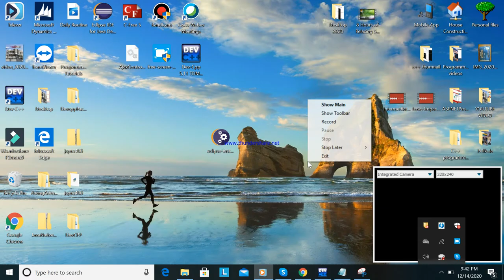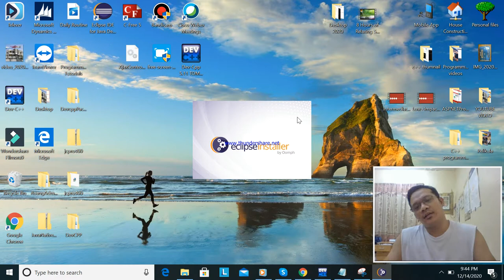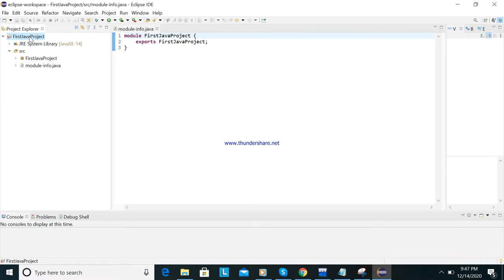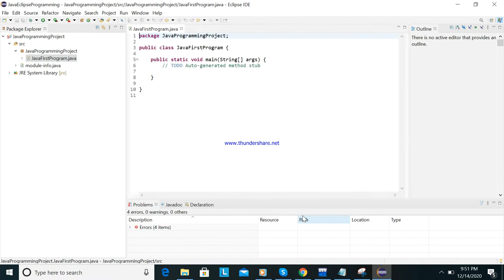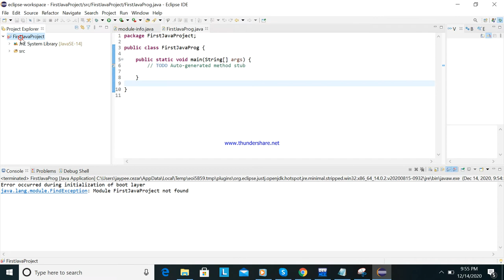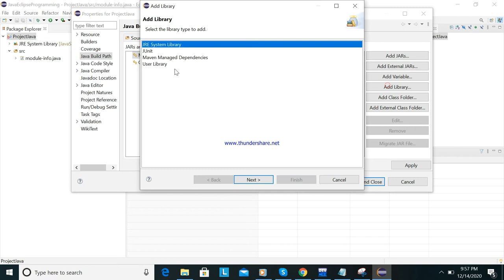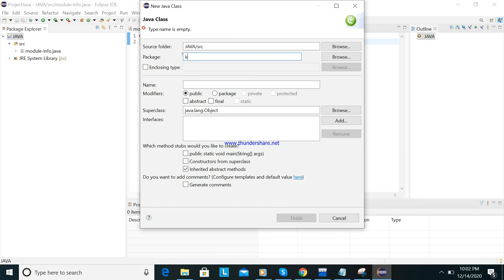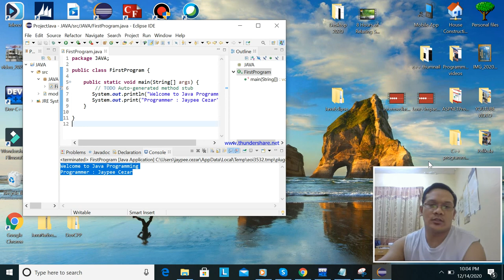Part 1 - Installation of JAVA Eclipse Compiler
Hello CS and IT Students, welcome to our new tutorial using Java Programming Language.